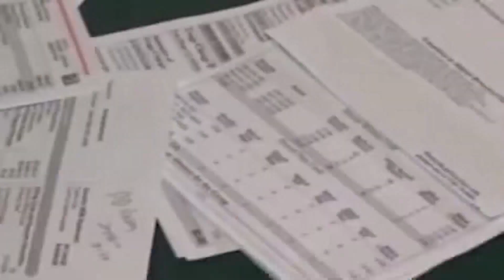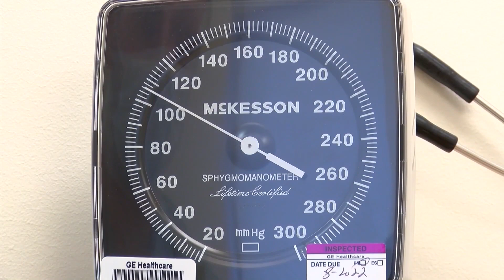Pritzker touts Healthcare Protection Act as 'lifesaving' bill in Rockford visit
Gov. JB Pritzker has been rallying support for the Healthcare Protection Act in tour stops across Illinois, including one today in Rockford.